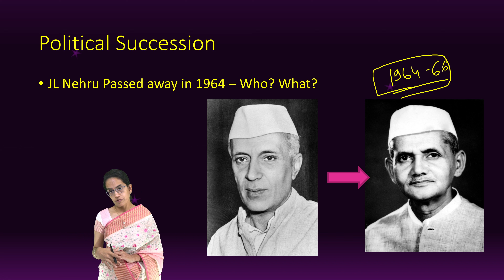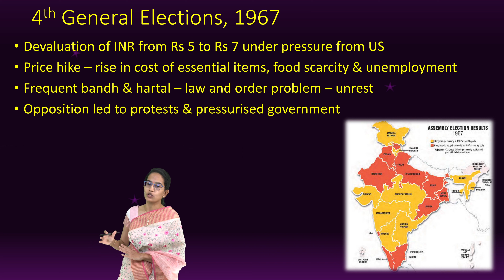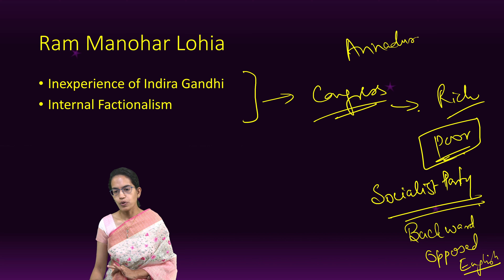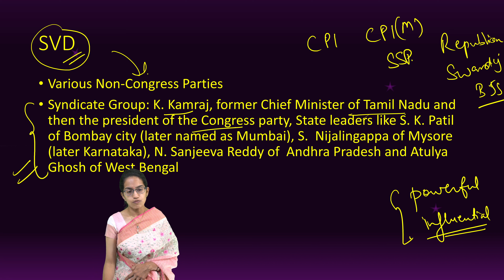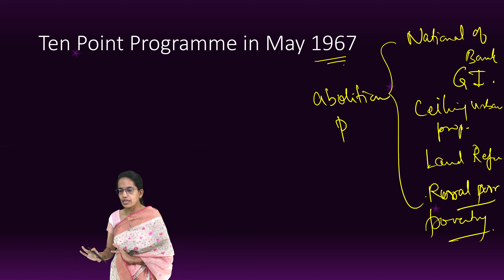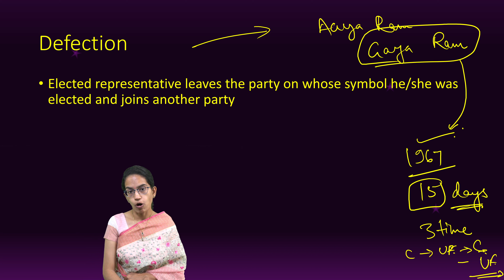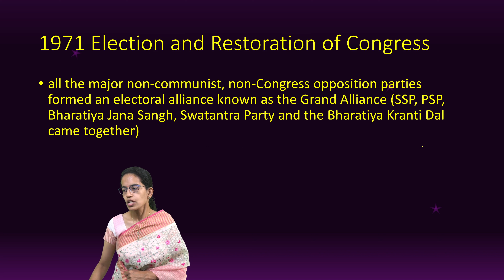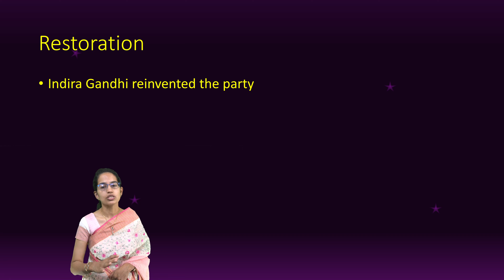NCERT Class 12 Chapter 5 Political Science: Challenges to and Restoration of Congress System|English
Political Succession
JL Nehru Passed away in 1964 – Who? What?
Political Succession
Shastri to Indira Gandhi (1966 to 1977 and 1980 to 1984)
4th General Elections, 1967
Devaluation of INR from Rs 5 to Rs 7 under pressure from US
Price hike – rise in cost of essential items, food scarcity & unemployment
Frequent bandh & hartal – law and order problem – unrest
Opposition led to protests & pressurised government
Ram Manohar Lohia
Inexperience of Indira Gandhi
Internal Factionalism
SVD
Various Non-Congress Parties
Syndicate Group: K. Kamraj, former Chief Minister of Tamil Nadu and then the president of the Congress party, State leaders like S. K. Patil of Bombay city (later named as Mumbai), S.  Nijalingappa of Mysore (later Karnataka), N. Sanjeeva Reddy of  Andhra Pradesh and Atulya Ghosh of West Bengal
Ten Point Programme in May 1967
Defection
Elected representative leaves the party on whose symbol he/she was elected and joins another party
1971 Election and Restoration of Congress
all the major non-communist, non-Congress opposition parties formed an electoral alliance known as the Grand Alliance (SSP, PSP, Bharatiya Jana Sangh, Swatantra Party and the Bharatiya Kranti Dal came together)
Restoration
Indira Gandhi reinvented the party